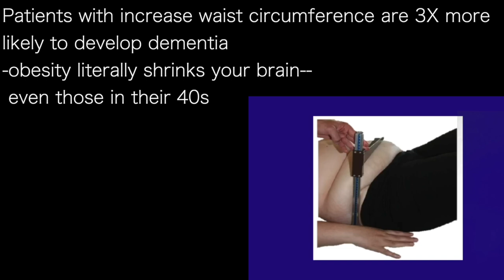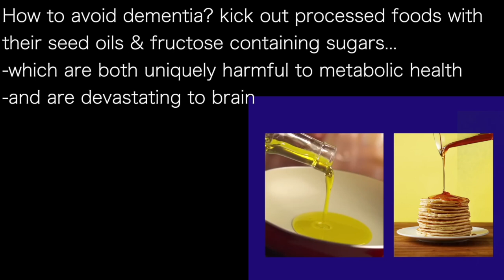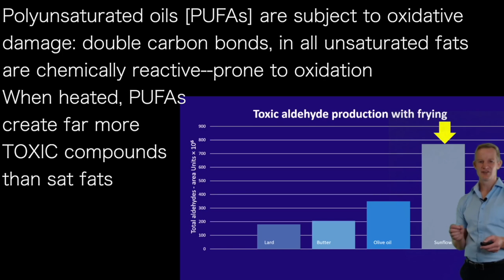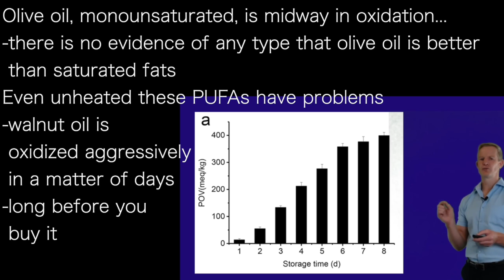PAUL MASON d2 | SUGAR …is 50% fructose…STUDY: 9 days no fructose: liver fat down 30%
Brain, at 2% of volume, consumes over 20% of the
energy…
-dementia is often called type 3 diabetes
-multiple lines of evidence linking poor metabolic health
 to dementia

Patients with increase waist circumference are 3X more
likely to develop dementia
-obesity literally shrinks your brain—
 even those in their 40s

How to avoid dementia? kick out processed foods with
their seed oils & fructose containing sugars…
-which are both uniquely harmful to metabolic health
-and are devastating to brain

Sucrose, table sugar, is 50% fructose [like HFCS]…
fructose directly contributes to fatty liver and IR,
leading to T2D

Study: 41 children often eating food high in HFCS—
had fructose replaced with glucose
-taking their energy from 12% fructose to 4%
-total carbs & energy intake stayed constant
Result in 9 days:
-liver fat down 30%
-insulin levels way down
"After just 9 days of glucose
 instead of fructose”

Polyunsaturated oils [PUFAs] are subject to oxidative
damage: double carbon bonds, in all unsaturated fats
are chemically reactive--prone to oxidation
When heated, PUFAs
create far more
TOXIC compounds
than sat fats

Olive oil, monounsaturated, is midway in oxidation…
-there is no evidence of any type that olive oil is better
 than saturated fats
Even unheated these PUFAs have problems
-walnut oil is
 oxidized aggressively
 in a matter of days
-long before you
 buy it